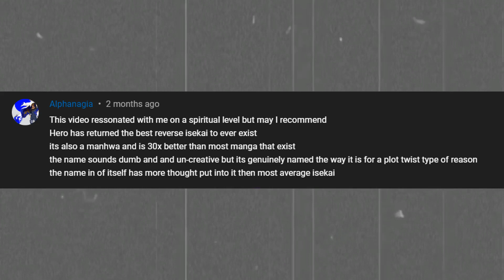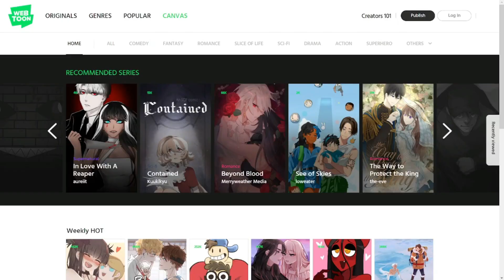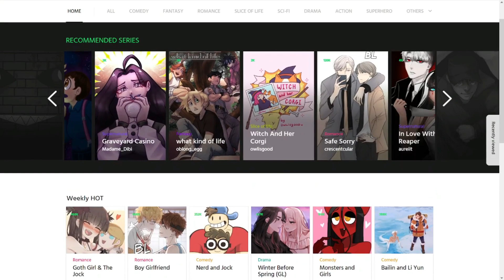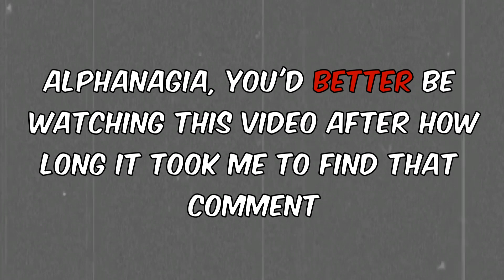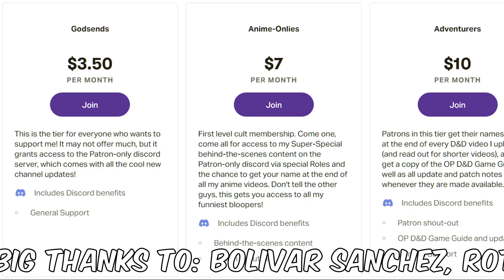Are Manga Really Still Better Than Webtoons?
so I can upload higher quality videos more consistently!

The First Cheat day! Webtoons have increased in quality without getting all the respect they deserve, so I think they've ended up a bit underrated. Are they really still inferior to manga? From Berserk, to One Piece, to Lore Olympus, unOrdinary, or whatever else you want to bring up, I discuss and compare it all!

I use Twitter sometimes, you probably have more followers than me

Chapters:
00:00 Intro
01:14 Rules
02:05 Bad Manga Vs Bad Webtoons Round 1: Art
03:28 Round 2: Storytelling
04:12 Round 3: Character Writing
05:09 Round 4: Readability
05:35 Round 5: Entertainment (Verdict)
07:22 Good Manga Vs Good Webtoons Round 1: Art
10:10 Round 2: Storytelling
11:56 Round 3: Readability
12:55 Round 4: Character Writing
14:29 Round 5: Entertainment
15:00 Conclusion & Outro